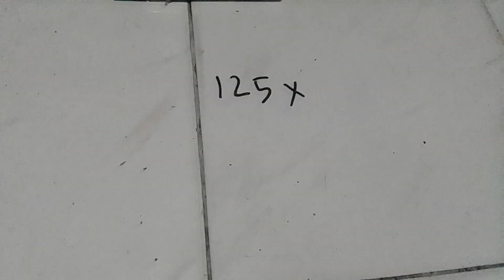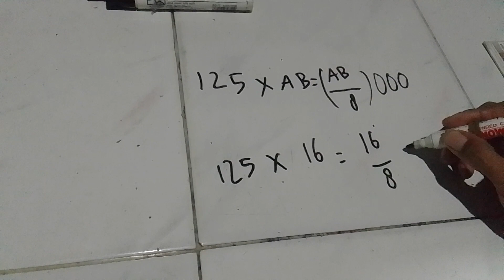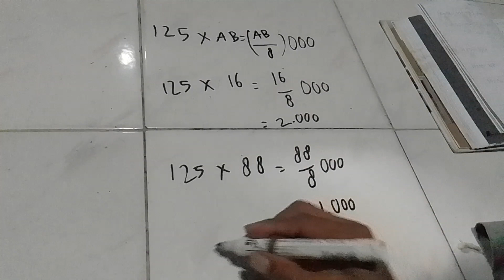Mimpi buruk berhitung